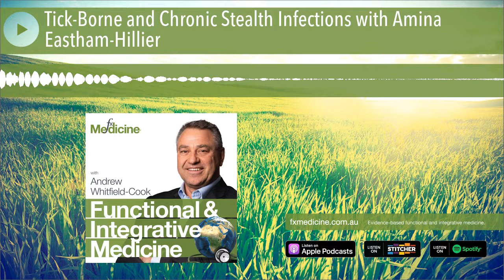Tick-Borne and Chronic Stealth Infections with Amina Eastham-Hillier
**This podcast was recorded and released in 2018**

[00:30] Introducing Amina Eastham-Hillier
[02:49] Definition of Lyme Disease in Australia?
[05:31] The challenges detecting Borellia and the immune response
[12:01] Differential diagnosis: how are clients presenting?
[14:48] How do we approach treatment?
[20:16] Are their certain people that are more prone to infection?
[24:00] Does stress plays a major role?
[26:55] What are the other stealth pathogens?
[28:59] Seeking care from health professionals
[32:35] Looking for patterns and clues
[36:55] Mould, mycotoxins and genes
[41:06] Forthcoming education by Amina
[43:34] What is the overall prognosis with stealth infections?

The term "Lyme Disease" is polarising. Orthodox medical authorities in Australia refuse the term outright, despite the same genus of the pathognomonic organism being found, at least in echidnas. Testing is fraught with controversy since Borellia spp are notoriously hard to detect. Moreover, there appears to be a gang of pathogenic organisms, often termed 'stealth infections' that are high-jacking immunity and yielding chronically tired and inflamed individuals who are left with few places to turn.

Join us today with Amina Eastham-Hillier who specialises in delving into the root causes of infection in tick-borne illnesses, and now educates other practitioners to uncover the reasons why certain patients just aren't responding to traditional treatments.Find today's transcript and show notes